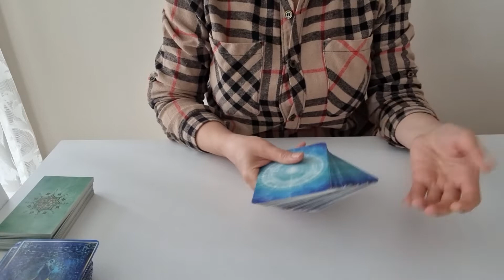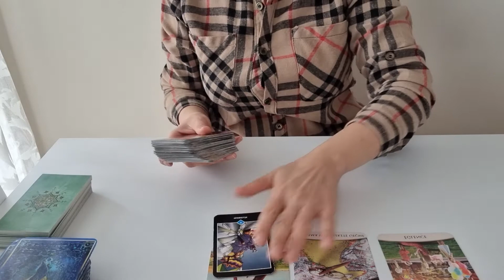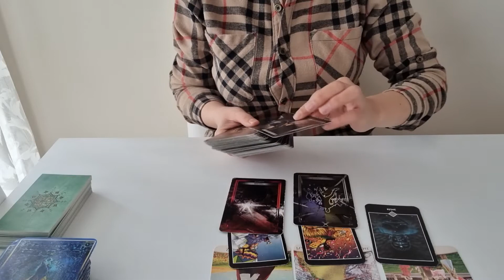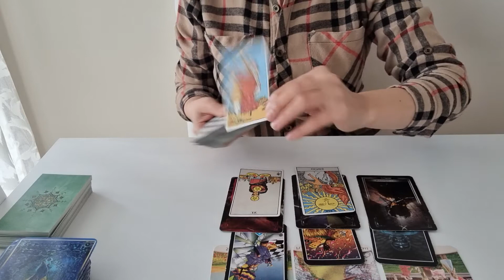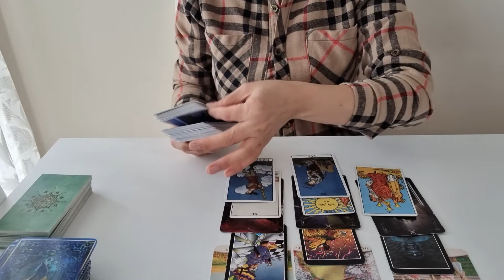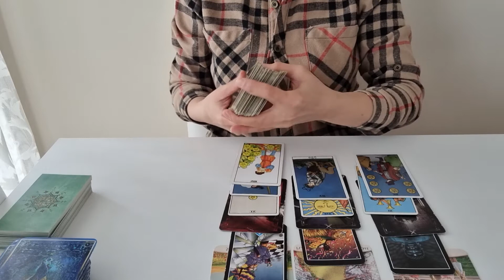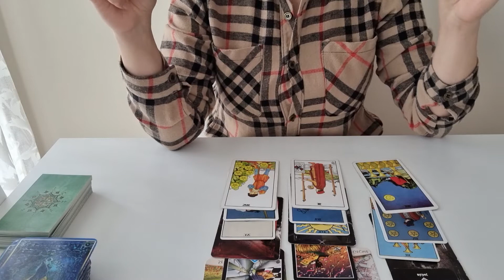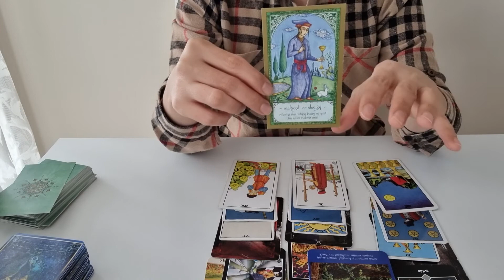boğa burcu için aralık ayı tarot yorumu...